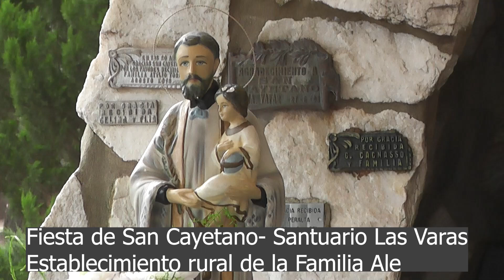Fiesta de San Cayetano en el Establecimiento rural de la Familia Ale